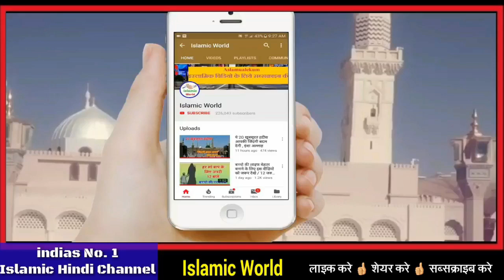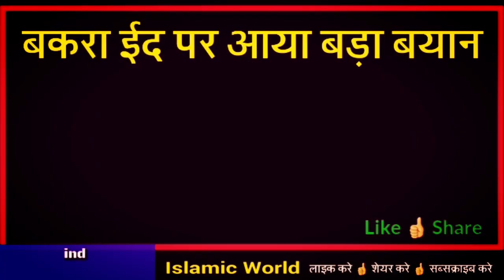Bakra Eid 2020 - इस बार जानवर की जगह आलू गोभी काटकर मनाए बकरा ईद / बीजेपी सांसद ओछा बयान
dosto aaj ke is video me aapko ek esi khabar ke bare me bataya gaya hai jiske bare me jankar aap heran ho jaoge ji han dosto aaj ke is video me apko bataya gaya hai ki is bar bakra eid par kya bada bayan aaya hai bakra eid par ye kaha gaya hai ki is bar bakro ko na kate balki aalu gobhi ko katkar bakra eid ka tyohar manaye to dosto aap is video ko pura dekhe or is puri khabar ke bare me janiye or apne dosto me share bhi kar dijiye shukriya paka